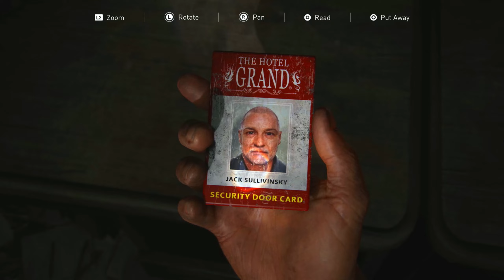The Last of Us Part 1 Gameplay Walkthrough Part 7-Stalkers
Following its announcement in December 2011, The Last of Us was widely anticipated. It was released for the PlayStation 3 in June 2013. It received critical acclaim, with praise for its narrative, gameplay, visuals, sound design, score, characterization, and depiction of female characters. The Last of Us became one of the best-selling video games, selling over 1.3 million units in its first week and 17 million by April 2018. The game won year-end accolades, including multiple Game of the Year awards, from several gaming publications, critics, and game award ceremonies. It has been cited as one of the greatest video games ever made.

Naughty Dog released several downloadable content additions; The Last of Us: Left Behind adds a single-player campaign following Ellie and her best friend Riley. A remastered version, The Last of Us Remastered, was released for the PlayStation 4 in July 2014.[a] The Last of Us Part II was released in June 2020. A remake of the original, The Last of Us Part I, was released in September 2022 for PlayStation 5, and is in development for Windows.